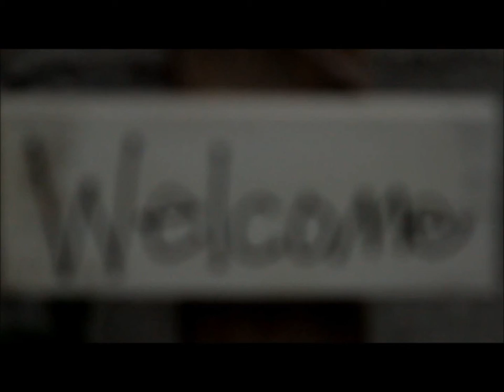Canon 7D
Shot this music video with the Canon 7D, no filter.
edited with Windows Media Player.
song by:
Holly Conlan
"You Are Goodbye"